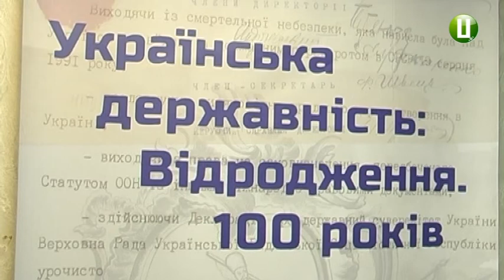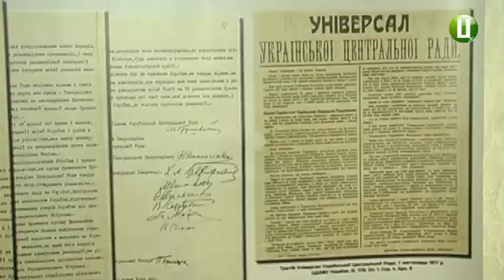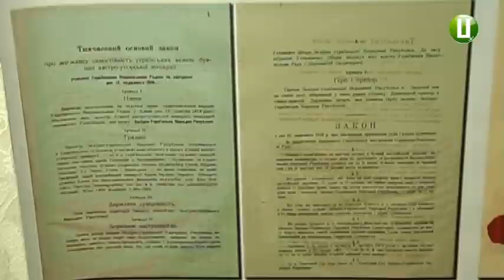Презентація виставки архівних документів відбулася у Хмельницькому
Сьогодні відбулося відкриття виставки архівних документів «Українська державність: Відродження 100 років» у Державному архіві Хмельницької області. Хмельницький став першим містом, де була представлена ця експозиція з нагоди 27-ї річниці незалежності  та 100-річчя відродження української державності. На презентованих банерах розміщені копії архівних документів. Вони були створені упродовж сторіччя, починаючи з 1917 року.